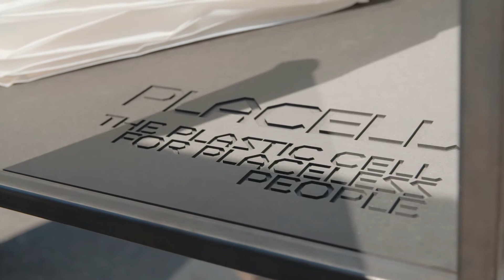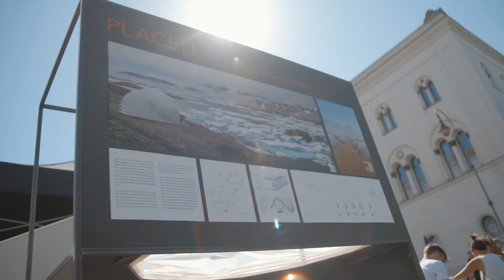StreetScience @ Streetlife-Festival München Mai 2018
Das Team „Management und Kommunikation von Wissen“ des Jahrgangs 2017/I der TUM: Junge Akademie hat auf Münchens größtem Straßenfestival einen Stand gestaltet, an dem erfahrene Wissenschaftlerinnen und Wissenschaftler ihre Forschungsbereiche der breiten Öffentlichkeit präsentierten. Über 1.000 Gäste konnten an dem Stand begrüßt werden und erlebten dort Wissenschaft live!